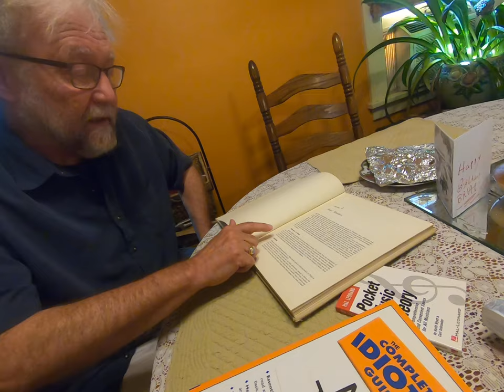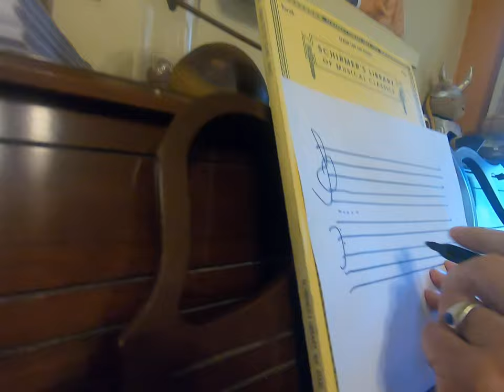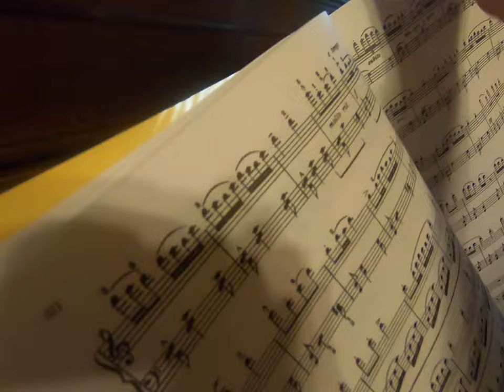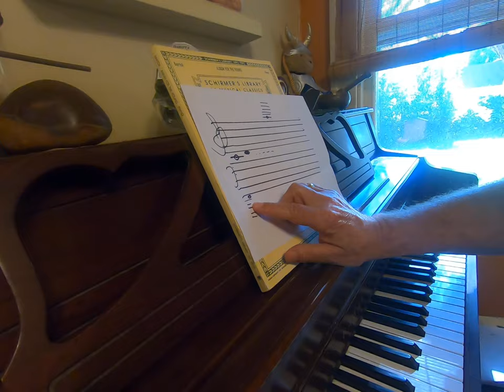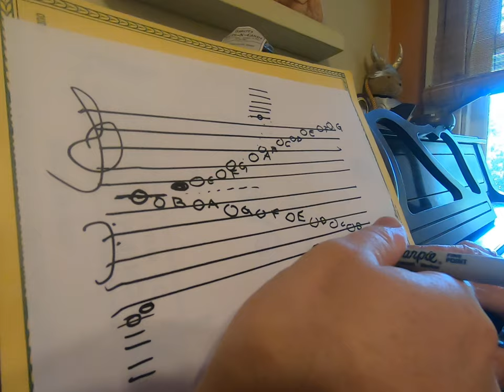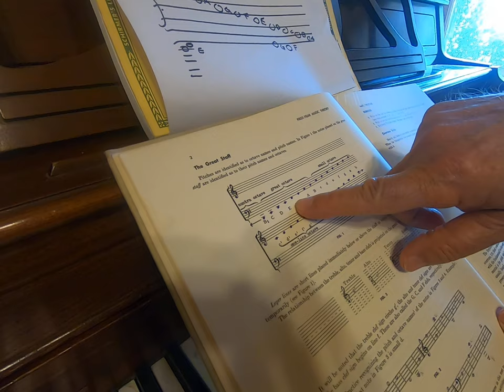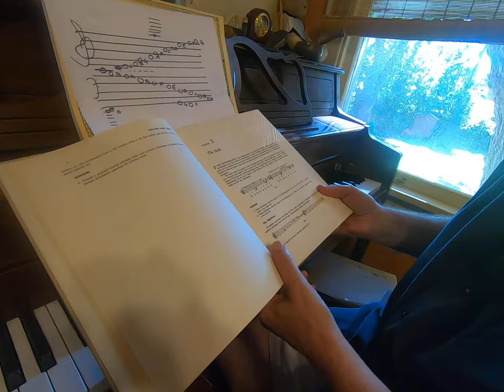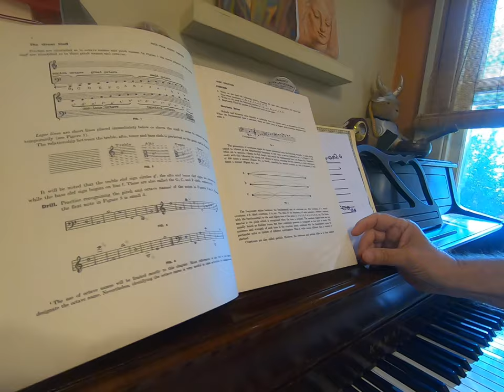Free Music Theory Class 01: Learning Notation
In this class we look at the fundamentals of music theory. Today we learn about how to notate, and you are given a bird's eye view of what would typically happen in a music theory class. This course is completely free, and just something fun I did with my son while we were stuck together for Quarantine